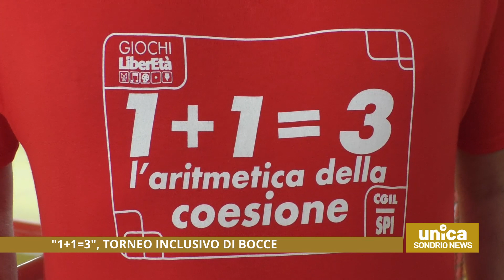"1+1= 3", torneo inclusivo di bocce